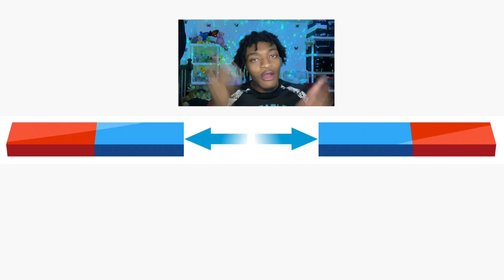MEN CAN’T AFFORD A DINNER DATE CAN’T AFFORD TO MARRY!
The most delusional beautiful woman in the world is back this time she says men that can't afford to pay for not only the dinner but the Uber her bills and Ect... These said men are not able to afford to be married. We all know most modern women are entitled because they think they deserve it but this is insane!

(Don't Forget To Click That Bell For All Notifications)